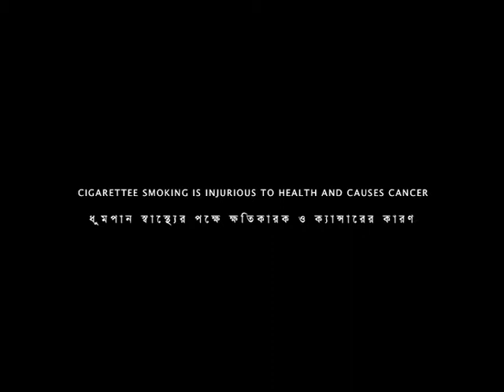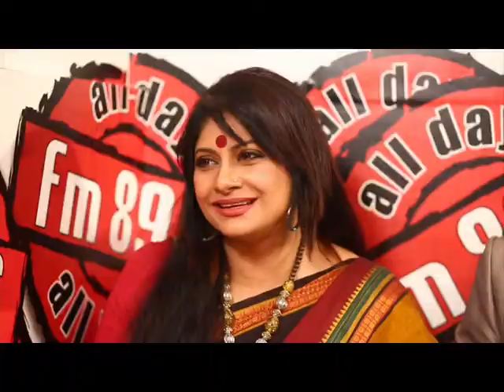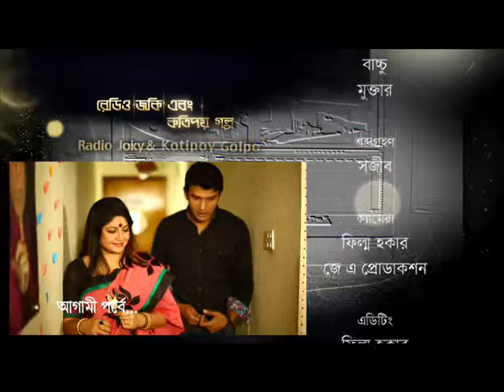Radio Jockey and Kotipoy Golpo - Episode- 16 (রেডিও জকি এবং কতিপয় গল্প)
Bangla natok Radio Jokey & Kotipoy Golpo (রেডিও জকি এবং কতিপয় গল্প)

কাহিনী, সংলাপ,চিত্রনাট্য ও পরিচালনা
মুরাদ পারভেজ

চিত্রগ্রহন
রিন্টু পারভেজ

সম্পাদনা
লিংকন বিশ্বাস

পর্ব পরিচালক - অর্ক মোস্তফা, রিন্টু পারভেজ

অভিনয়
শম্পা রেজা
ঝুনা চৌধুরী
চিত্রলেখা গুহ
খালেকুজ্জামান
আহসান হাবিব নাসিম
সুমনা সোমা
ইরফান সাজ্জাদ
রুখসানা আলী হীরা
ইউসুফ রাসেল
নোমিরা আহমেদ
মাসুদুল হাসান শাওন
আসাদুল ইসলাম
আরমান শায়ের
সোনিয়া সুবর্না
আরমান পারভেজ মুরাদ
সুস্মি আহসান
মাহা শিকদার
তমালিকা কর্মকার
সাহাদাত হোসেন সাগর
রবিউল মাহমুদ ইয়াং
প্রিয়া আমান
কোহিনুর
আর্য মেঘদূত